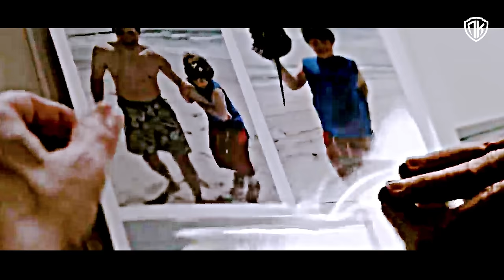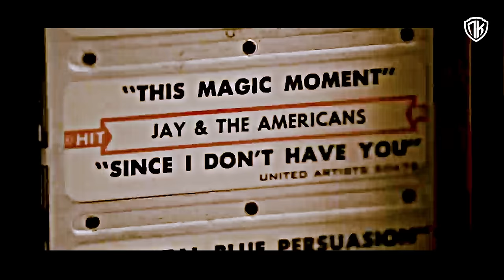Кто РЕАЛЬНО убил Тони Сопрано? Полный РАЗБОР Концовки Сопрано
Угадайте, КТО на самом деле убил Тони Сопрано в последней серии Клан Сопрано! Полный разбор популярных теорий! Узнайте правду и раскройте тайну убийства Тони Сопрано!

В одном из предыдущих видео я раскрыл, почему уверен, что Тони Сопрано убили в финале Сопрано. Узнайте шокирующую правду

═══ ᴄʍоᴛᴩиᴛᴇ дᴀᴧᴇᴇ ═══

Ты смотришь Последний Киногерой, меня зовут Иван Пятовский, и сегодня мы разбираемся, кто убил Тони Сопрано!

За годы своего правления Тони Сопрано сделал много ошибок, которые в конечном счете вернулись к нему с лихвой. После «войны 2007 года» пришло время стереть все и начать новые отношения между двумя семьями. А чтобы это произошло, Тони должен был уйти.

═══ КРУТОЙ МЕРЧ ═══

В центре внимания — неповторимый Джеймс Гандолфини в роли Тони Сопрано, харизматичного мафиози, за которого его поклонники просто обожают! 😍 Его потрясающая игра принесла ему всемирную славу. В сериале также блистали Идии Фалко в роли Кармелы — жены Тони, которая пережила немало испытаний, и Лоррейн Бракко в роли доктора Дженнифер Мелфи, терапевта Тони.  Меня зовут Иван Пятовский, вы на канале Последний Киногерой!

═══ СТОИТ ПОСМОТРЕТЬ! ═══

═══ ПРИСОЕДИНЯЙСЯ, БАНДИТ ═══

В ролях:
Джеймс Гандольфини
Лоррейн Бракко
Эди Фалко
Майкл Империоли
Доминик Кьянезе
Стивен Ван Зандт
Тони Сирико
Роберт Айлер
Джейми-Линн Сиглер

«Последний Киногерой» — Надежный гид в мире кино!